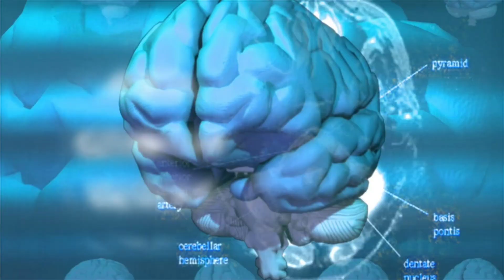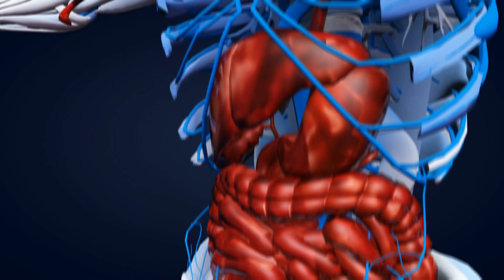7 Unanswered Questions About Life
Friends here are the top 7 questions about life that are still unanswered. These include Origin of life, Consciousness, Purpose of life, Origin of genetic code, Free will, The mystery of time and Existence of extraterrestrial life.

1. Origin of life:
How did non-living matter originate life on earth? Scientists believe that it began with tiny building blocks called molecules, joining together in just the right way to make something alive. But how this magical moment happened is still a mystery. Our scientists are still struggling to find the exact mechanism and conditions that were responsible for the origin and evolution of life.

2. Consciousness:
Even though we know a lot about how our brain works, but still we don't really know, what is consciousness? What makes us aware about ourselves and the surroundings?
Scientists study our brain but cannot quite grasp, how it creates this feeling of being "You".
Consciousness is a mystery because it's very personal experience. Although we can study brain activities by measuring brain waves but cannot explain why it feels like something to be awake.

3. Purpose of life:
Is there a purpose or meaning to life beyond the biological imperative of survival and reproduction? Some think purpose of life is to be happy and enjoy every moment. Others find their purpose in making the world better and helping others. While some people live only for their family, love or to achieve their dreams.
This is just what different people believe, but is there any big purpose of life, is still a mystery.

4. Origin of genetic code:
The mystery of the genetic code is like deciphering an ancient language. This incredibly long and complex code containing more than 3 billion letters is placed inside each cell of our body. This code is responsible for all the complex functions that take place in our body. It is the code of our life.
But who placed that code inside the nucleus of cells of our body? How can this incredibly complex information be created without any intelligence? Is it possible by chance or evolution? This is still unanswered.

5. Free will:
Do we have true free will or it depends on external forces and predetermined events? Some people believe our choices are truly our own, while others argue they are shaped by our biology, environment and upbringing.
For example, do you actually choose your favorite T-shirt by your free will or are you  bound to select a particular T-shirt based on many predetermined factors. The exact answer is still not known.

6. The mystery of time:
Time is a fundamental concept deeply engrained in our perception of reality but understanding it's true nature has perplexed physicists and philosophers for centuries.
According to Einstein, time does not flow steadily but can vary with speed and gravity. It becomes slower at speeds comparable to the speed of light and also near extremely massive objects like black holes. In quantum mechanics uncertainty of time adds more complexity. Not just this general theory of relativity suggests that space and time are not separate but are same entity known as the space-time fabric. It is also believed that time actually doesn't exist, it's simply an illusion and construct of human mind. But what actually the time is, is still a mystery.

7. Existence of extraterrestrial life:
Are we alone in the universe, or is there extraterrestrial life?
Scientists are using powerful telescopes and other technologies to look deep into the universe but still haven't found any alien life. But the possibility of life outside earth cannot be rejected. Who knows one day we might find our cosmic neighbor.

So friends these were the top 7 profound questions that remain unsolved.